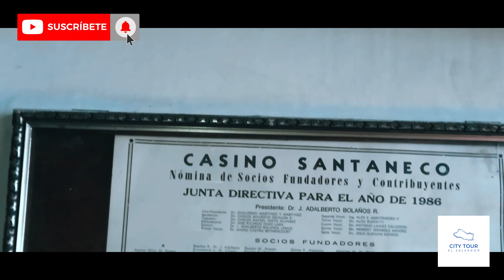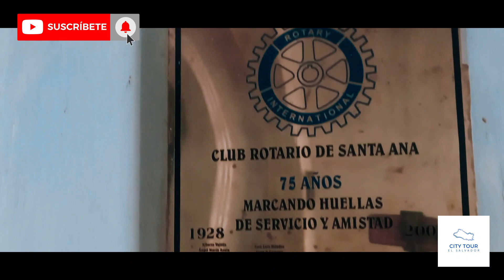🔴CASINO SANTANECO🔴/ SANTA ANA/ SITIO CULTURAL SOCIAL / 2023